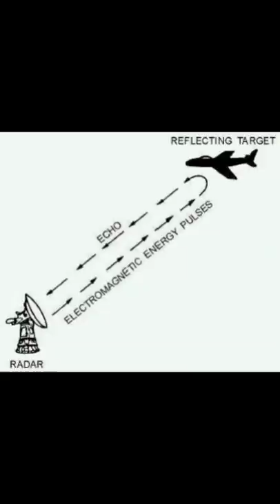F35c⚡fighter jet crash in South china sea in Telugu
LM